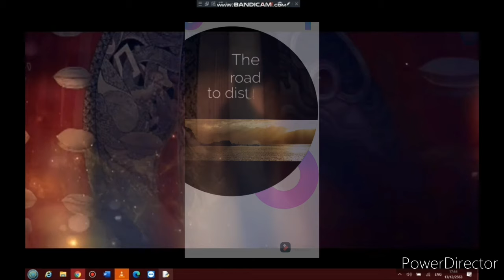Consumer Preview Beta Fish Returns THAIAIRWAYS